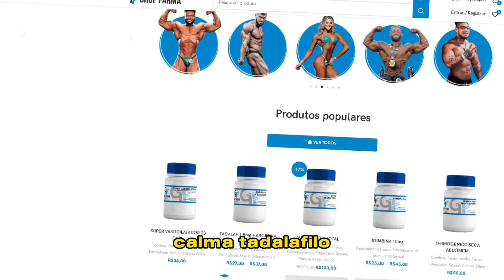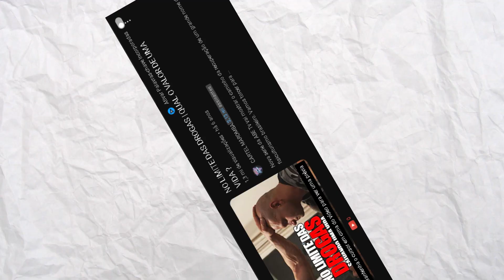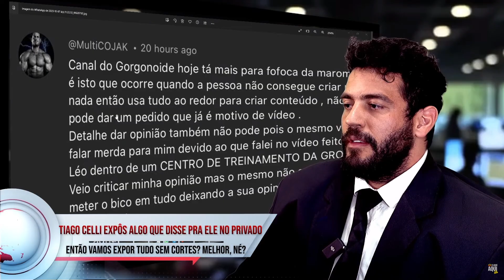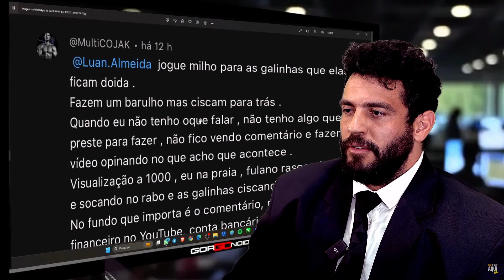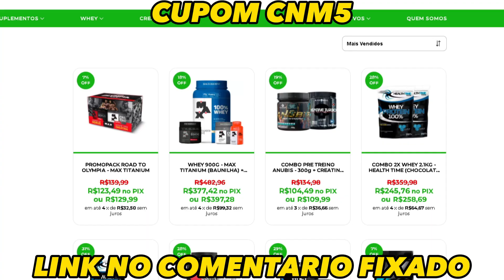TIAGO CELLI DETONOU GORGONOID